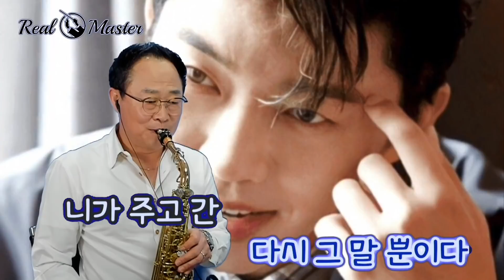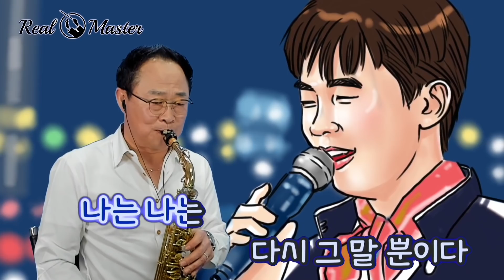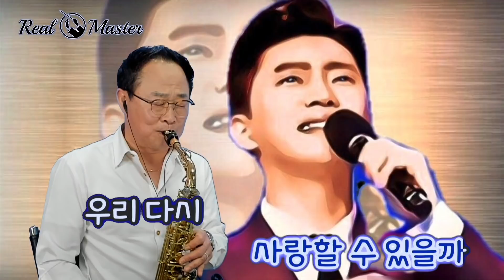후_임영웅이 부른 사랑의콜센타 감성곡 5회반복듣기 / 우리다시 사랑할수 있을까.. 후색소폰연주 / 한명환 Alto Sax Cover / 원곡_조항조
색소폰연주와 노래부르기, 글씨 등..

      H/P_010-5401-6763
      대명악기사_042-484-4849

      1위수상(사단법인_한국색소폰협회)

Alto
Saxophone:Yanagisawa WO-20 ALTO
Mouth Piece:Julius-7* or ESM Jazz Metal Ring-7
Reed:Vandoren Red java 2 1/2
Ligature:Versa Rovner
Mic:Real Master TMI-100
Camera:iPhone7
Edit:iPad9.7-iMovie

Soprano
Saxophone:Julius-Keilwerth ST-90 SERIESⅢ
Mouth Piece:Beechler Custom 7
Reed:Sloon2.5
Ligature:Winslow
MIC:Real Master TMI-100
Camera:iPhone7
Edit:iPad9.7-iMovie